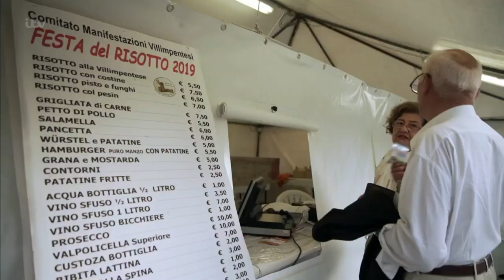Gino D'Acampo's Chocolate Rice Pots With Raspberries, Honey and Almonds | Gino's Italian Express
Gino's train journey takes him north towards Mantova, Italy's rice growing region, where he helps out in the rice paddies before cooking at one of the oldest rice festivals in Italy. Here, the rice masters prepare over 30,000 portions of rice, and Gino’s making his own dessert version, chocolate rice pudding.